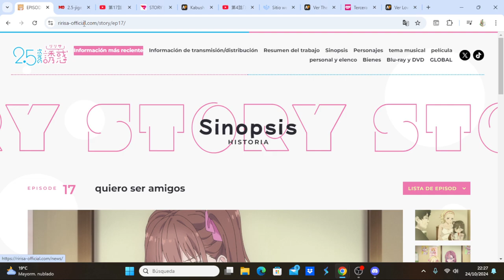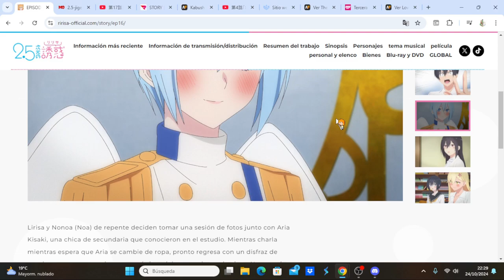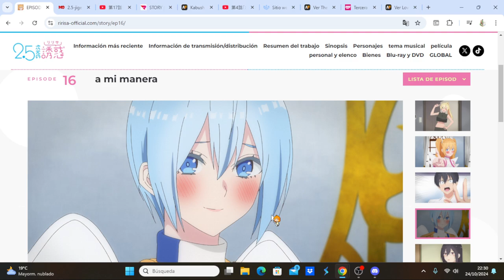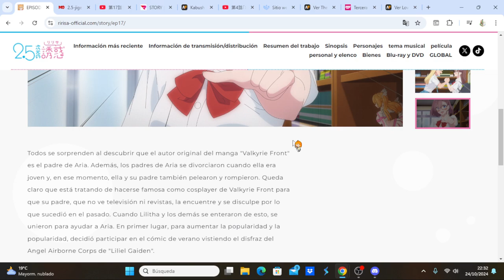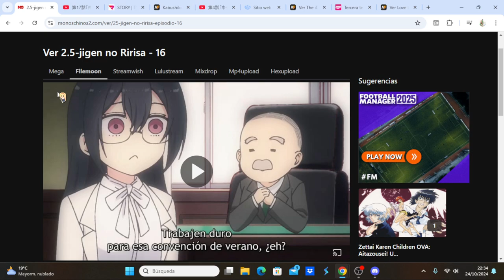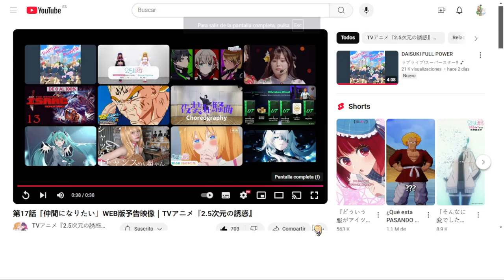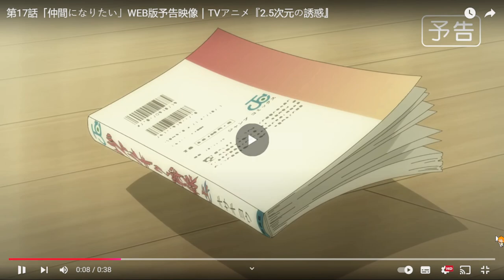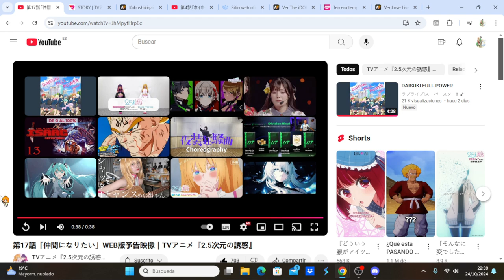2.5-jigen no Ririsa comentando avance del capítulo 17